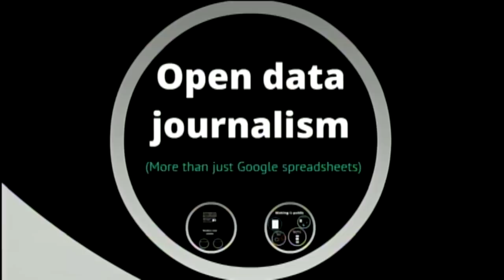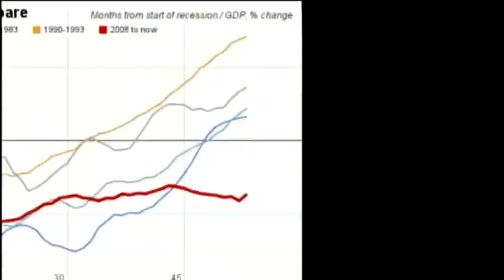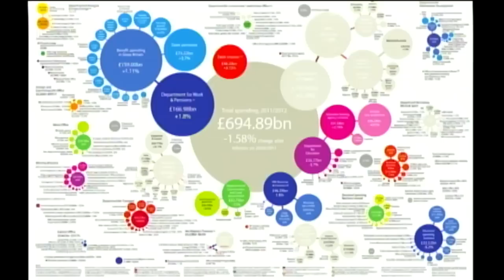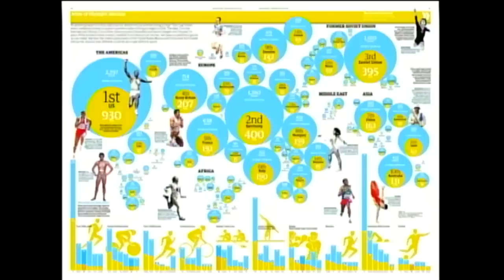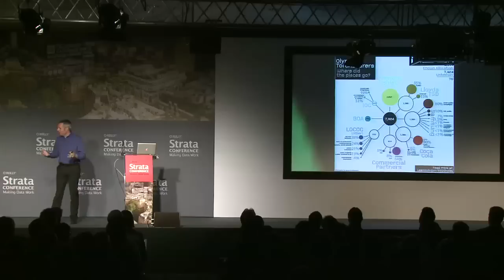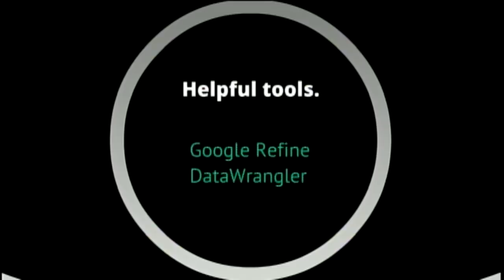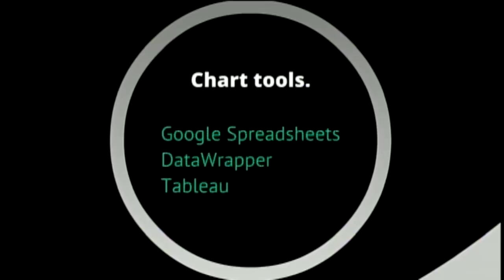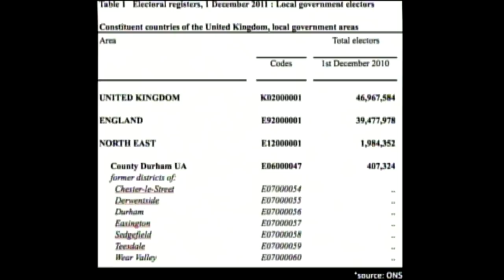Kathryn Hurley & Simon Rogers keynote Strata London 2012 "Think Like a Data Journalist"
Governments around the world are opening up their data vaults to release a "tsunami of information". This big data provides critical insight into the way government works, but thousands of datasets are published every day and are often ignored. How can we make this data accessible for everyone to analyze?

When the UK government published every item of spending over £25,000, it was big data published in a complex way. UK Guardian Datablog made that data publicly available and asked its users to get involved in poring through the numbers. The result was readers and journalists working together to make real stories out of raw numbers.

In the past, journalists kept the raw information close to their chests; now by opening it up to the world, everyone becomes a potential data journalist. Every day the Guardian publishes the raw data behind the news using Google tools, opening up and making government statistics accessible in a form their readers can use.

Publicly sharing and visualizing data can help gain insight and answers to questions that aren't immediately obvious. The public can combine the public data with their own. Using the tools available, anyone can now create their own stories and visualizations with the data, which leads to increased knowledge and action.

In this keynote, we explore how the UK Guardian Datablog is at the forefront of data journalism. We'll cover several of the tools and technologies they have used to collect, analyze and visualize, and share their data with the world.

Kathryn Hurley

Google
Kathryn Hurley recently joined Google as a Developer Programs Engineer for Fusion Tables. In this role, she helps spread the word about Fusion Tables by presenting at conferences and developer events. She recently worked on Google's 2010 U.S. Election Ratings gadget. She received an MS in Web Science from the University of San Francisco and a BS in Genetics from the University of California, Davis. Prior work experience includes research in mobile and peer-to-peer computing.

Simon Rogers

Guardian
Simon Rogers is editor of the Guardian's Datablog and Datastore, an online data resource which publishes hundreds of raw datasets and encourages its users to visualise and analyse them. Simon is also a news editor on the Guardian, working with the graphics team to visualise and interpret huge datasets. He was closely involved in the Guardian's exercise to crowdsource 450,000 MP expenses records and the organisation's coverage of the Afghanistan Wikileaks war logs. Previously he was the launch editor of the Guardian's online news service and has edited the paper's science section. He has edited two Guardian books: How Slow Can You Waterski and The Hutton Inquiry and its impact. Simon has just been awarded the Oxford University Internet Institute's award of 'Best Internet Journalist' and was recently honoured at the Knight Batten awards for journalistic innovation. The Datablog and Datastore have won awards in 2011 for innovation from the UK's Online Media Awards and the Newspaper Awards. In 2010, Simon received a special commendation from the Royal Statistical Society in its awards for journalistic excellence.